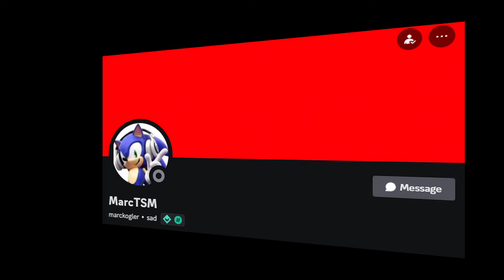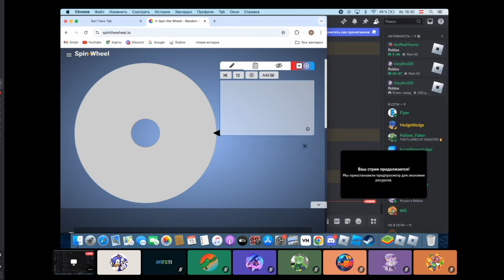🏅 I was ROBBED at the SONIC SPEED SIMULATOR Olympics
I was invited to be a part of the Sonic Speed Simulator Olympics host by /@SpeedyMicrophone . I was up against some amazing pro players. spoiler I didn't win. Sorry no Myth Busted video today I am feeling under the weather. Lots of fun hope I can do it again.

About Sonic the Hedgehog:

Sonic the Hedgehog is one of the most iconic and beloved video game franchises of all time, and for good reason. From its fast-paced, adrenaline-fueled gameplay to its memorable cast of characters, the Sonic franchise has been entertaining and inspiring audiences for over three decades. Whether you're a longtime fan or just discovering the franchise for the first time, there's something here for everyone, and it's easy to see why the Sonic franchise continues to be one of the most beloved and enduring franchises in the gaming world.

The Sonic video games are the cornerstone of the franchise, and they are some of the most enjoyable and engaging games you'll ever play. The franchise debuted in 1991 with the eponymous Sonic the Hedgehog, which quickly became one of the most popular and well-received games of its time. The game's success spawned multiple sequels, spin-off games, and even a full-fledged franchise that has remained a staple of the gaming world to this day.

What makes the Sonic games so great? For starters, the franchise's use of speed is truly unparalleled. Whether you're hurtling through loop-the-loops, jumping across chasms, or battling robotic enemies, there's always a sense of intense momentum and forward momentum that keeps you on the edge of your seat. This focus on speed also extends to the games' sense of humor, which is lighthearted, playful, and always entertaining. Whether you're laughing at Sonic's sarcastic quips or enjoying the antics of his friends, there's never a dull moment in the world of Sonic.

In addition to the video games, the Sonic franchise has also expanded into other media, including television shows and movies. The Sonic animated series, which has been running since 1993, is a fan-favorite, and it provides a fun and engaging window into the world of Sonic. The show is full of humor, action, and adventure, and it's a great way to experience the world of Sonic outside of the video games.

The more recent Sonic the Hedgehog movies, which debuted in 2020 and 2022, were massive successes, grossing over $300 and $400 million at the box office. The film was well-received by both audiences and critics, and it was a great introduction to the franchise for those who may not have been familiar with the games. The movie was a true love letter to the franchise, and it paid homage to the iconic games while also introducing new elements that expanded the Sonic universe in exciting and meaningful ways.

Whether you're a fan of the video games, the animated series, or the movies, there's no denying that the Sonic franchise is a true cultural icon. Its popularity and enduring appeal are a testament to the quality and relevance of the franchise, and it's a must-play, must-watch, and must-experience for anyone who loves video games, animation, or movies.

So if you're looking for a fun, engaging, and unforgettable gaming experience, look no further than Sonic the Hedgehog. Whether you're looking for a challenging platformer, a thrilling action game, or a silly and entertaining animated series, the Sonic franchise has something for everyone. So don't wait any longer – start exploring the world of Sonic today and discover why this franchise is so beloved by fans around the world!